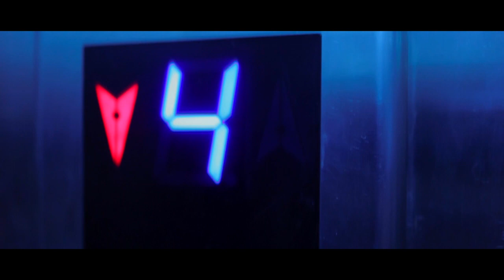SHIVRANG | Pre Wedding Shoot | Jaipur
Arrange marriage is a beautiful creation of god,
so our love is forever amd beyond ❤️